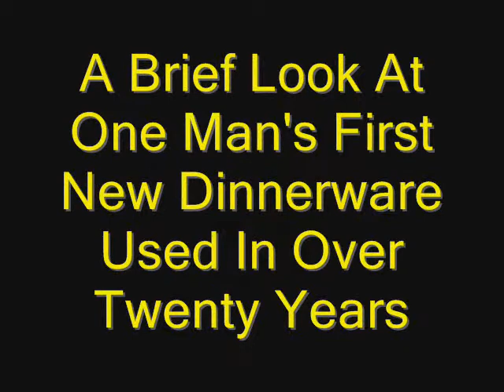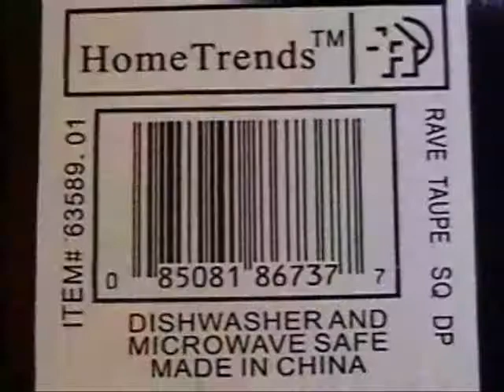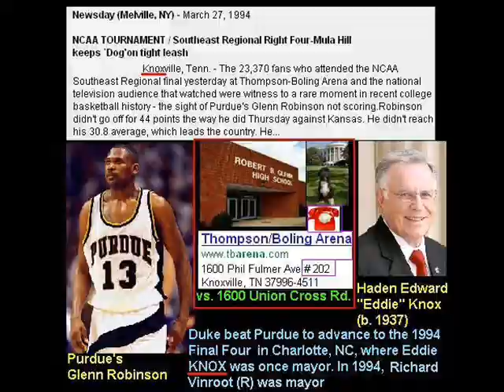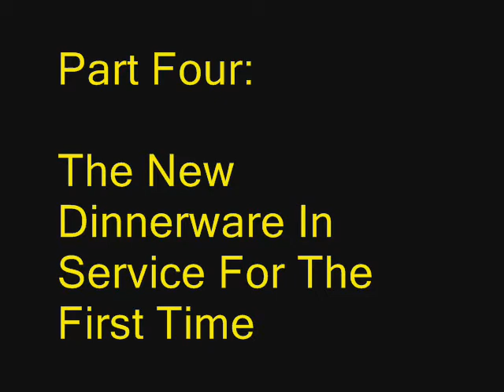The Meals Change, The Plate Stays The Same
I thought it would be interesting to sic the camera on a bit of mundane minutia involving something people every day without giving it much thought. I'd bet people are infinitely more aware of and proactive about keeping variety and newness in their underwear drawer than they are of the dinnerware in their kitchen cabinets.